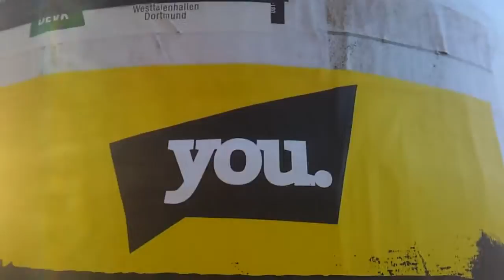DORTMUND 247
Dortmund 2014